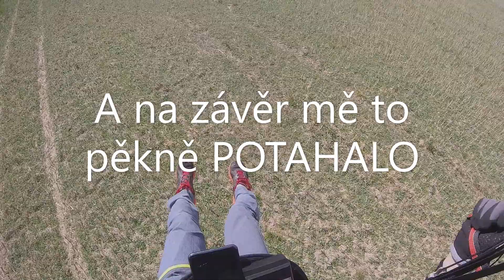Paragliding - DYCKY SRBCE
Hooodně divoký SRBCE